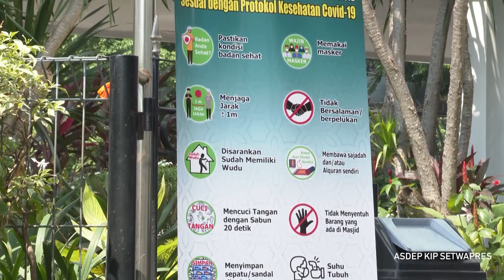Wapres Sepekan 8-12 Juni 2020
Ringkasan Kegiatan Wakil Presiden selama Pekan Kedua Bulan Juni 2020.